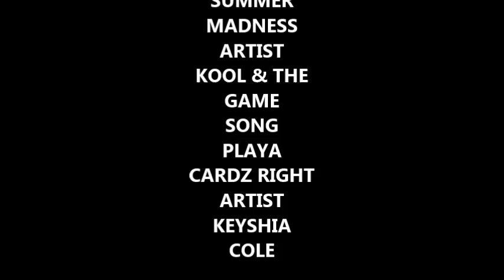DETROIT SUNDAY RC DRAG RACE 7-26-2015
The Drag Races took place at two different places on bell isle park on the same day